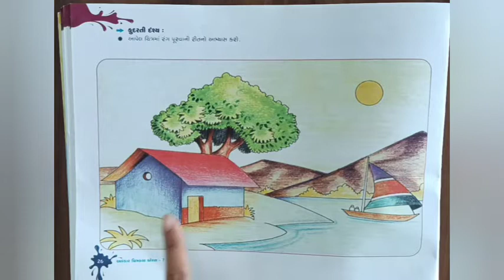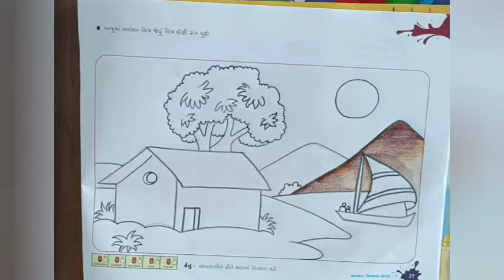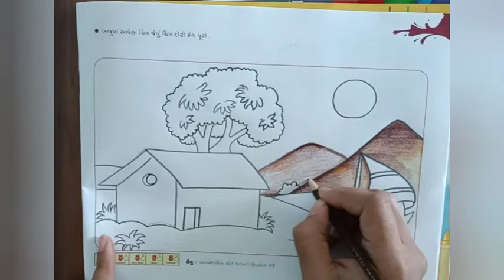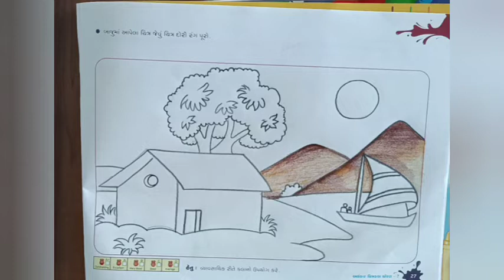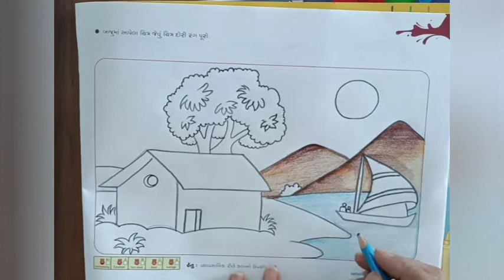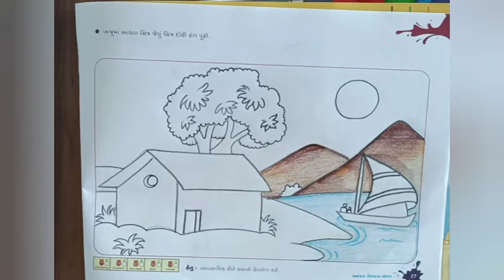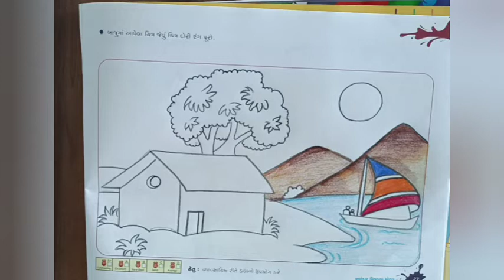ધોરણ-૭ ચિત્રકલા પેજ નં-26 અને 27 કુદરતી દ્રશ્ય